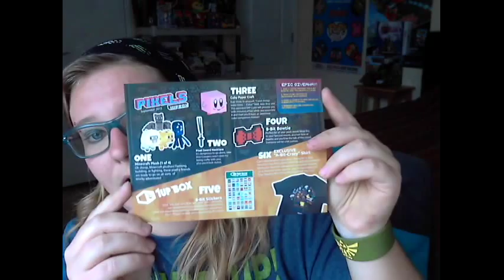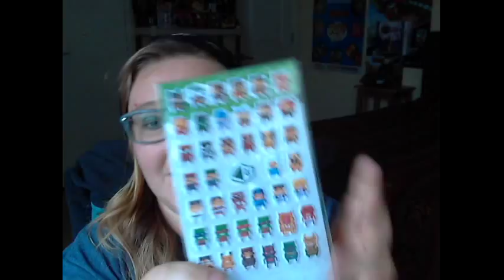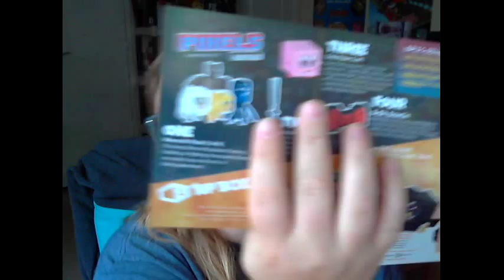1up Box Unboxing September 2015 Pixels edition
SAVE $3! USE CODE: AWESOME

Xbox360 Gamertag: JMC27Squirrel